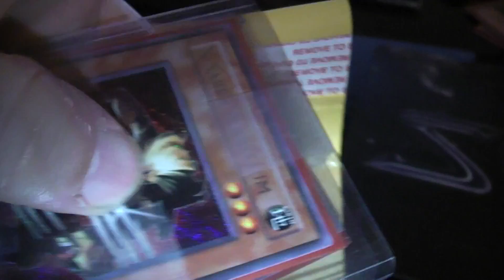Trade Proof - TheBloodyMerk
Here is a quick trade proof for you to see that I am doing it up.